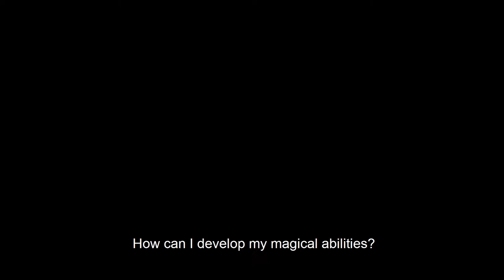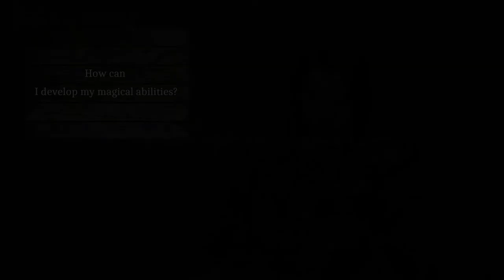How Can I Develop My Magical Abilities?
Everyone has their own path. This path is always easier when you have support, a mentor. A mentor can be someone from the human race, or a teacher of a non-human race, such as your own god, your own noumenon, a guide of yours that helps you walk this path, for example, by taking the shortest, fastest route. Still you will have to walk this route. Cases when someone goes to bed and awakens as a mage are extremely rare in human history. And these are most likely exceptions rather than the rule.